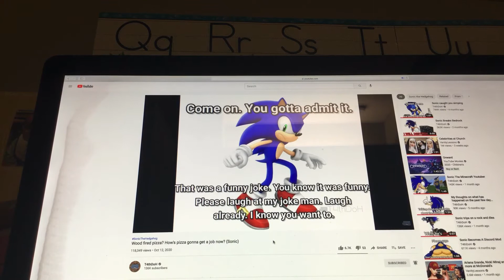Wood fired pizza? How’s pizza gonna get a job now? but I make the sounds